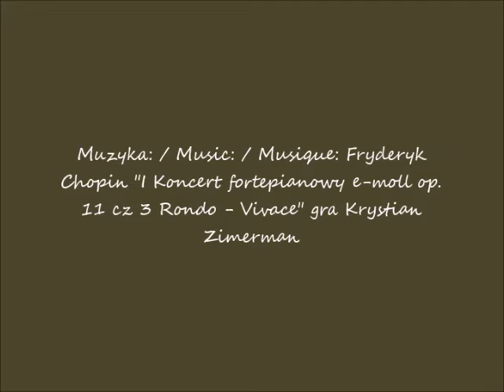2020 03 09 Warszawa Warsaw UNIT i Warszawski HUB w budowie widok z placu Zawiszy cz 2 widok z tramw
Warszawski HUB w budowie / The Warsaw HUB under construction / Le HUB de Varsovie en construction Wieżowiec Warsaw UNIT w budowie / Warsaw UNIT skyscraper under construction / Varsovie UNIT gratte-ciel en construction
widok z placu Zawiszy / view from Zawisza Square / vue depuis la place de Zawisza
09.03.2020 po / after / après 13.56